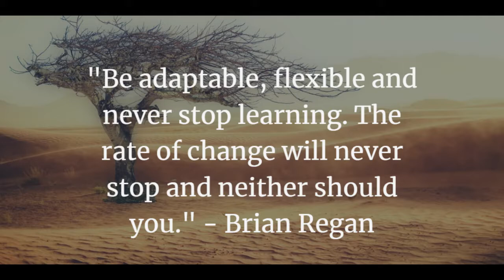Vlog 11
What is the most desirable trait another person can possess?